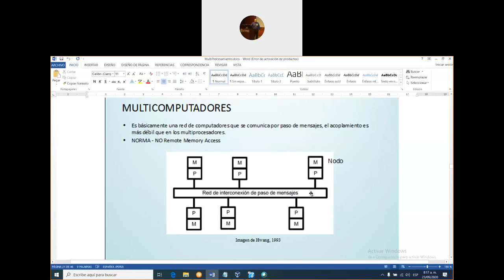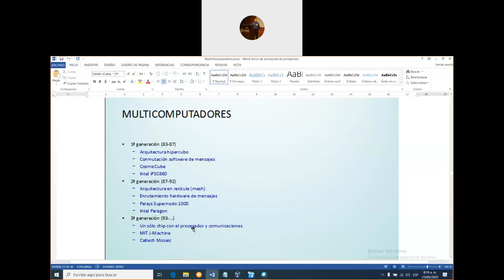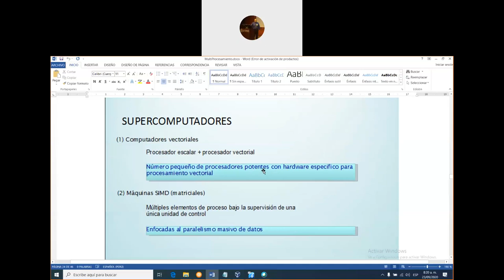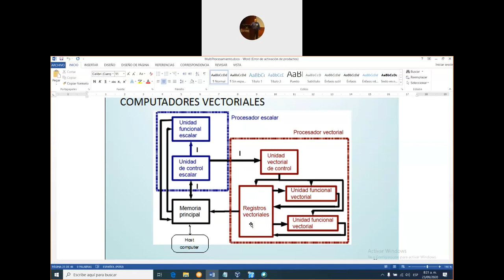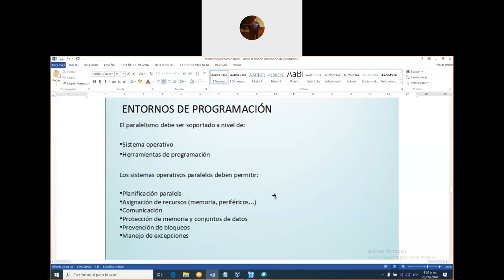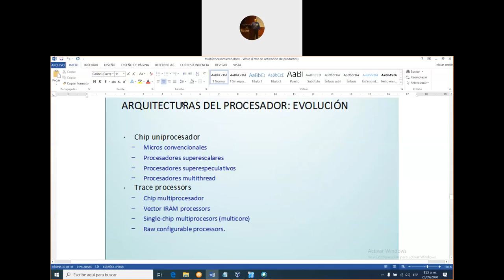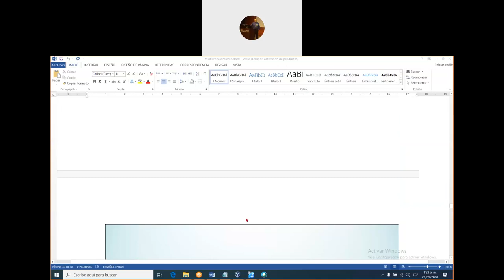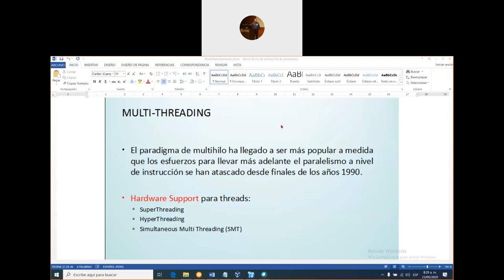Taxonomia de Flynn Parte 2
Continuación de taxonomia de Flynn para multicomputadores